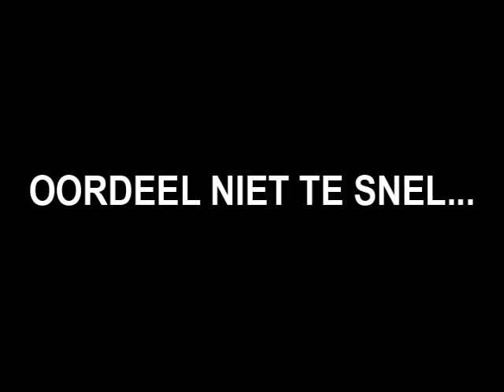Oordeel niet te Snel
Project assignment  for school! Make a short movie with a message!